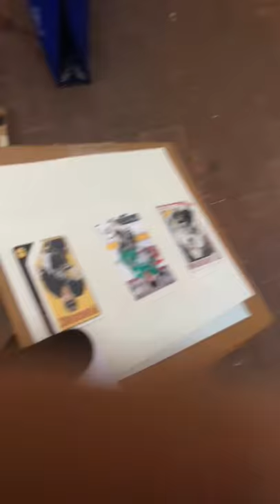Greg McKegg of the Pittsburgh Penguins signs autographs for a fan at the team hotel in Edmonton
Pittsburgh Penguins Greg McKegg signs some autographs as he walks back into the team hotel with Jake Guentzel